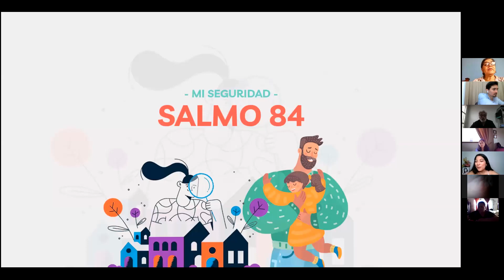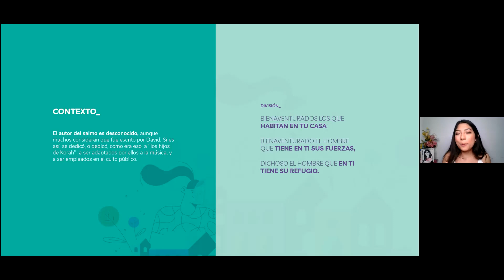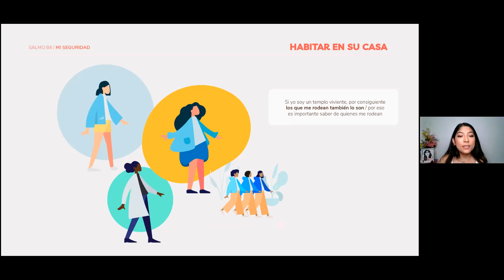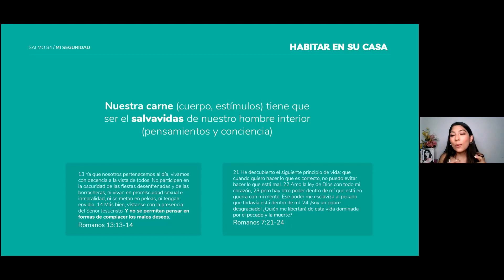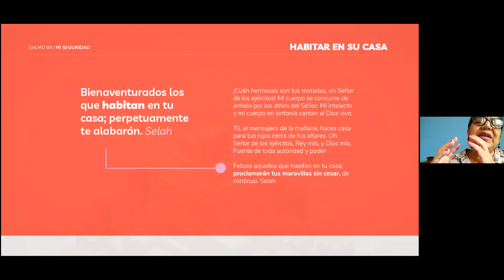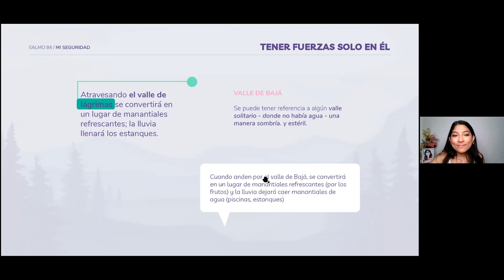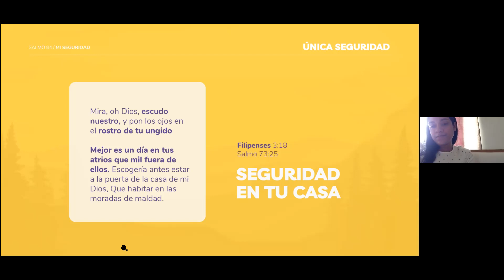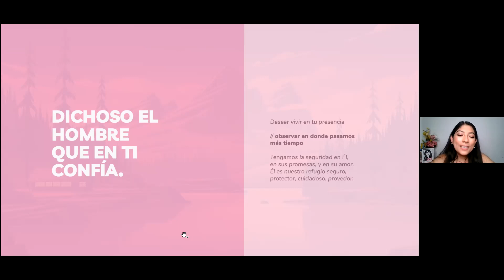Salmos 84. Mi seguridad. Ela López